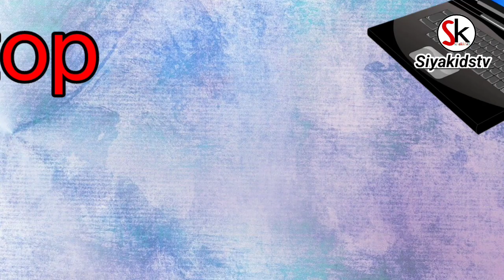kids A to Z Five Words | 5 Words form Each Alphabet | Abc| Part -6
This video is a part of kids learning videos to learn words from alphabets which includes learn five words from each alphabet and learn the alphabet with characters. This video is helpful for preschoolers to learn alphabets and their words a to z 5 words in English and learning new wordsfor kindergarten with fun and ease.

Siyakidstv - Learn your kids Nursery Rhymes ABCD Alphabet Numbers Colours for kid's Multiplication Animals names Transport Names Tables for kid's in easy way kid'slearning videos.